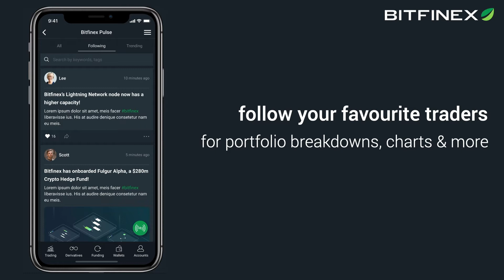Like and share trading insights on your mobile device with Bitfinex Pulse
The next-generation social trading tool is now in your pocket!

Bitfinex Pulse has arrived on mobile. Share your trading strategies with your fellow Bitfinex Pulse users and get market-moving information on the go.

Learn more about all the cool stuff you can do with Bitfinex Pulse on your mobile device ⬇️